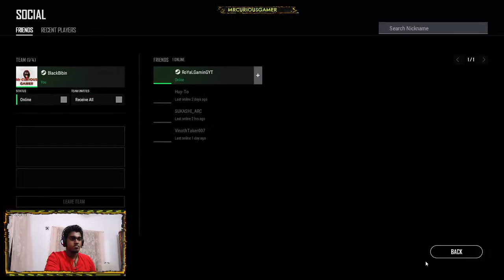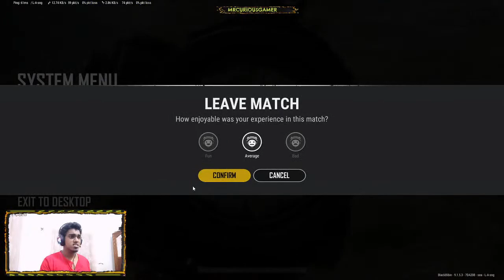Pubg New update live gameplay in Tamil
This is the best story and adventure free game for pc.

My UPI ID: bibinxblack@okaxis

paytm (or) Google Pay: 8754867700

Explanation:-

MrCG- Mr Curious Gamer
CG    - Curious Gamers
CGG - Curious Gamers Gang